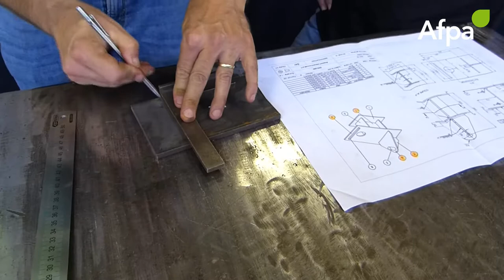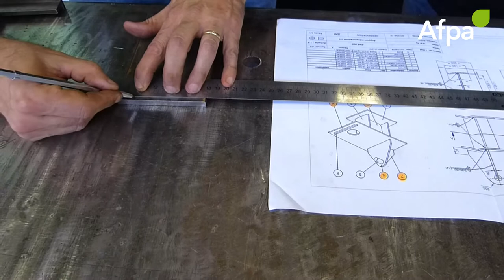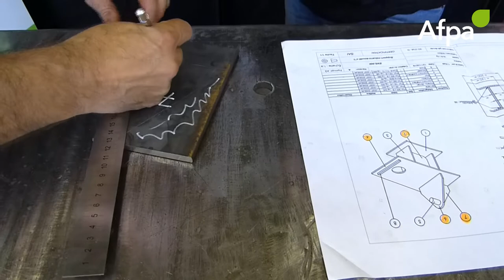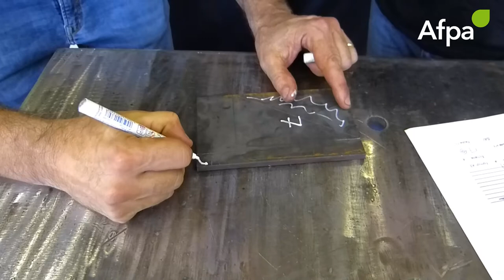Tracer les élément d'un plan mécano soudé